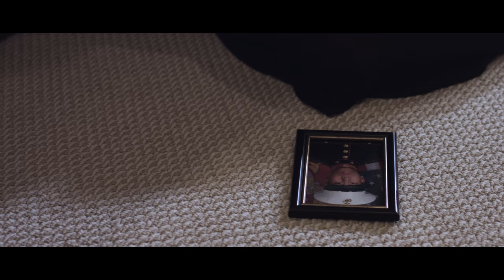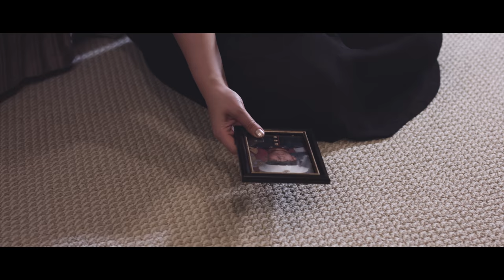John Ramsey Yang feat. Rain Vue - Ib Ntsais Mus (Official Music Video)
The official music video to Ib Ntsais Mus by John Ramsey Yang and Rain Vue!

Song written by: Lionel LI
Recording and Mix Engineer: Travis Lee
Produced by Musiv Records:  Travis Lee, Lionel Li, Long Heu and Lao Lor

Music video by:
Super-Seng stage iii
Toj Siab Ent. & Airtrax Motion Pix